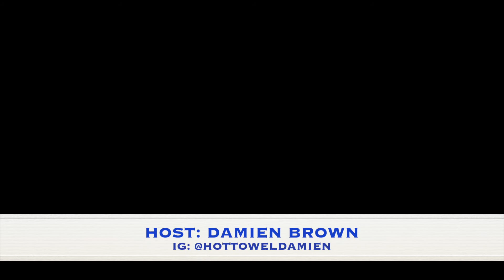THE B.O.O.B.S. SHOW! THE BACK ON OUR BULL SHIT SHOW! WHATS GOOD TAMPA BAY 11/9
THE BACK ON OUR BULL SHIT SHOW! WHATS GOOD TAMPA BAY 11/9 TROPICAL STORM, HURRICANE NICOLE, TIMOTHY SCOTT MCGOVERN FORMER MARINES SHOOT AND KILLS HOMELESS MAN WHILE HE SLEEP IN TAMPAS UNDERPASS,  BASKETBALL TRYOUTS JANUARY 3RD, 10TH, 17TH, BUCCANEERS GET A W, TAMPA BAY LIGHTINGS, TOM BRADY DIVORCE, REBA MCENTIRE COMING TO TOWN, NOVEMBER FEST, DAMIENS BARBER SHOP STOP THE VIOLENCE GRANT